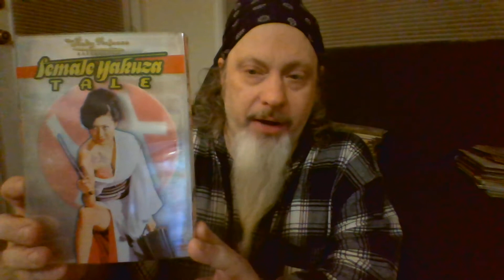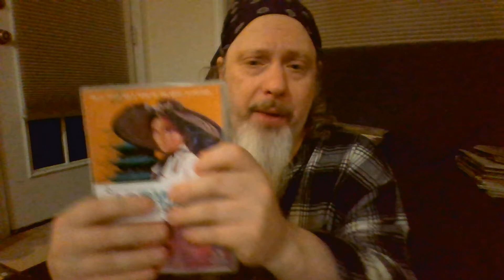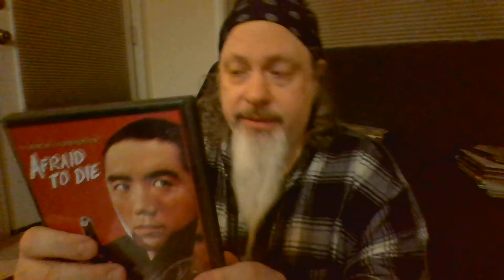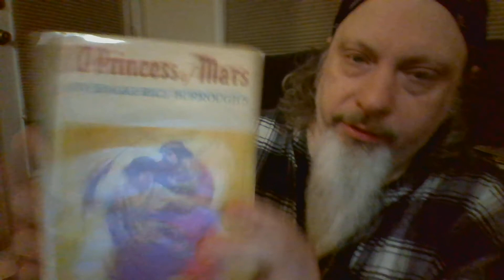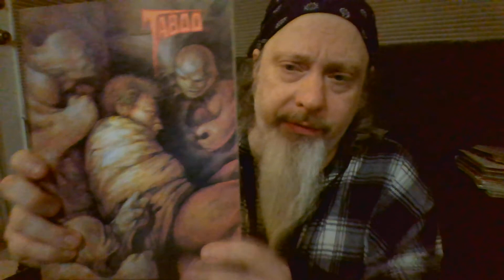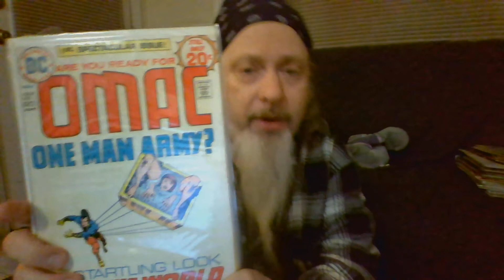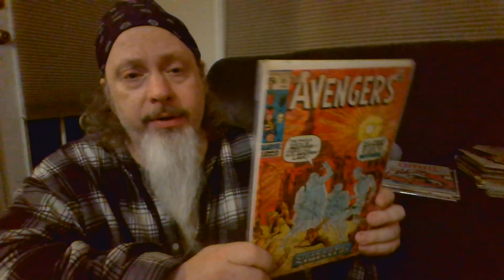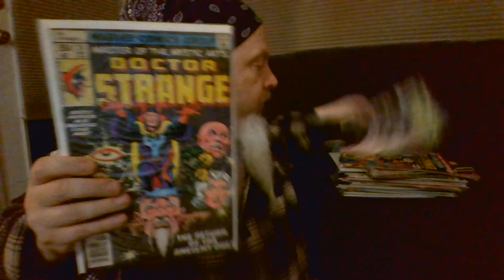WELCOME TO MY EBAY!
I'm still in dire financial straits, but I have a groovy Ebay store where I sell my many collectibles, and would like you to check it out and hopefully make a purchase. Join me as I showcase my store, and highlight a few of the rare and exciting items I have for sale.

Special Thanx to: Mary Skrenes, Jennifer Bush-Kraft, Drew Dahmer, Shannon Hoodless, Vio Wolf, and channel patron and collaborator Tim Tolbert.

PLEASE leave a 'Like"! Hit that button; it will help tremendously with the YouTube algorithms. Thank You!!

Below are some links to ways you can help me by supporting this channel, if you are at all able and so inclined.

To purchase from my Ebay store

As always, thanks to all of my supporters and subscribers; you're all amazing!